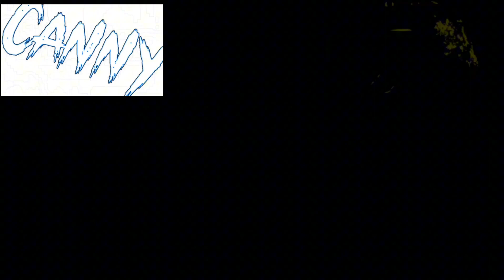9 People Becoming Uncanny And Canny At The Same Time All Stars